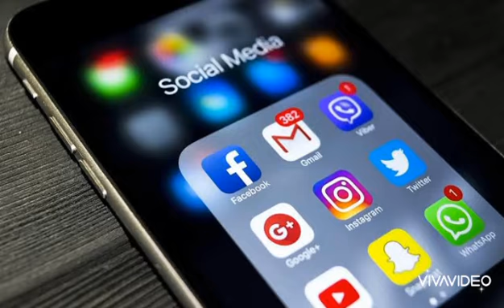Positive and Negative Effects of Social Media - by Alondra Sildo (Extemporaneous Piece)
This is my own extemporaneous piece about thr Positive and Negative Effects of Social Media in compliance to my subject Teaching and Assessment of the Macro Skills: Audio Segment activity. I uploaded this not only for academic compliance but to also share my thoughts and observations about the social media's role im our present situation.